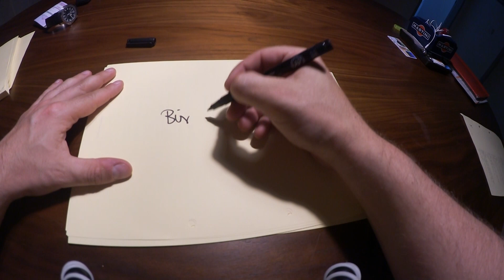Von Freundin erschossen ! | dailyvlog 107